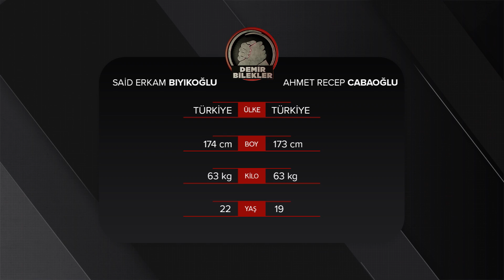Said Erkam Bıyıkoğlu vs Ahmet Recep Cabaoğlu Bilek Güreşi Maçı I 2019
İstanbul Pendik'te bulunan Green Park Hotel'de Vücut Geliştirme ve Bilek Güreşi Federasyonu'nca düzenlenen İstanbul Cup karşılaşmalarında nefesler kesilirken Bilgehan Demir'in sunuculuğunu yaptığı maçlar DMAX'te ekrana geldi.